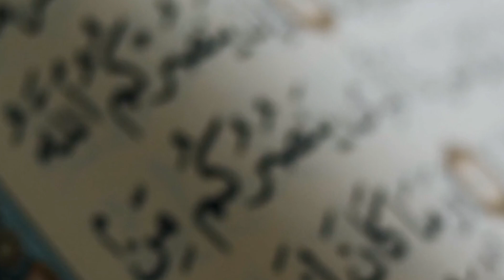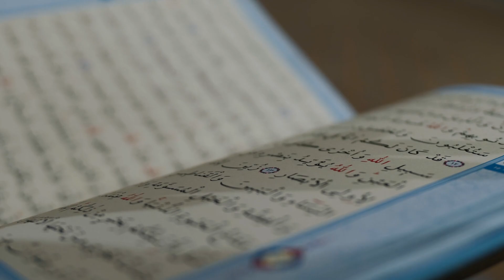মাগরিবের পর এই সূরা পাঠের করুন কখনো গরিব থাকবে না 😱‼️ Hadis Er Alo ‼️ধনী_হওয়ার_আমল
অনুরোধ রইল :
আপনাদের লাইক এবং কমেন্ট আমাদেরকে অনেক অনুপ্রেরণা দেয় তাই কষ্টো করে একটি লাইক ও কমেন্ট করবেন জাজাকাল্লাহ খায়ের ❣️